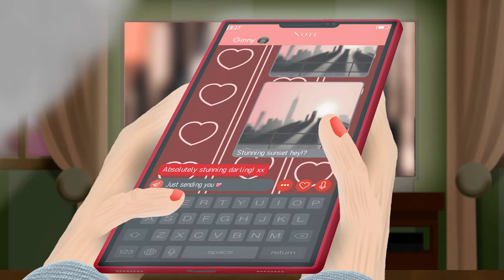Spread Your Love (HotChart Mix Animation Music Video) Sergio ft. Grace de la Hunt & Milez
Track                   Spread Your Love
Version               HotChart Mix
Artist                   Sergio ft. Grace de la Hunt & Milez
Composer          Gregorio Jose Goncalves|Patric William van Blerk|Zolani     Monica Mahola
Publisher            Lusafrica|Africa Nostra|Silversongs
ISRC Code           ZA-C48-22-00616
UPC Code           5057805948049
Mixed by            Sergio Gino Trout
Mastered by      Sergio Gino Trout
Recorded at       CapeTown Sound Studios, Woodstock, Cape Town
Label                   WooWi Digital Music (Pty) Ltd
Production         Sergio Gino Trout
Engineer             Sergio Gino Trout
Super-Vision      Patric van Blerk